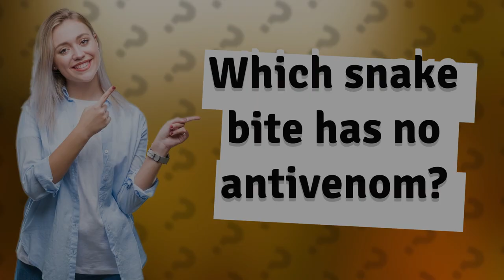Which snake bite has no antivenom?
Are you ready to learn about the deadliest snake in the world? Discover the Inland Taipan, the fierce snake with a venom so potent that no antivenom exists. Found only in Australia, this elusive creature can cause paralysis, kidney failure, and even cardiac arrest. Don't miss out on this fascinating insight into one of the world's most feared creatures. Watch now and learn what to do if you ever encounter this deadly serpent.